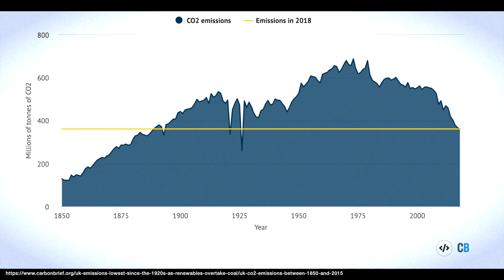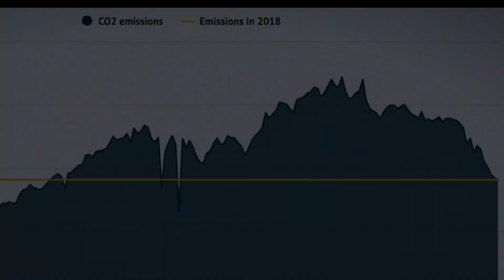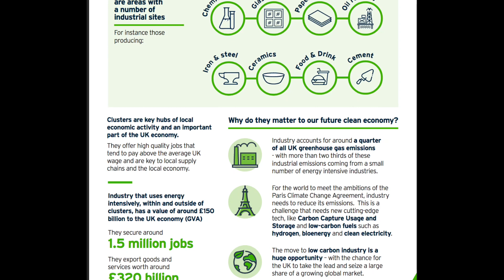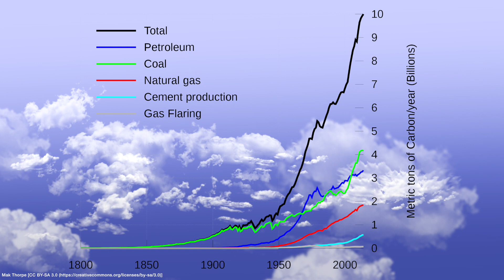Interview with Philip Cohen of BEIS UK Government discussing industry decarbonisation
An interview with Philip Cohen of the Department for Business, Energy and Industrial Strategy, UK Government where he discusses the challenges and actions facing UK industry in relation to climate change. He also shares thoughts on the Reducing Industrial Carbon Emissions project and the benefits it can have for industry.